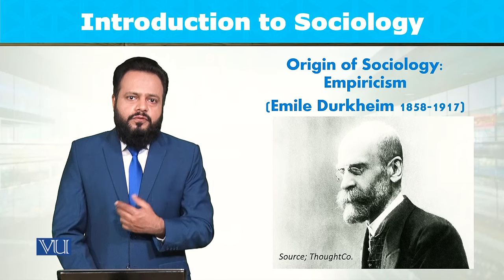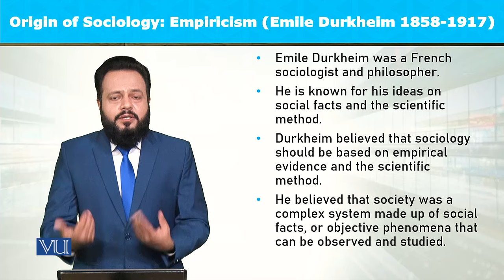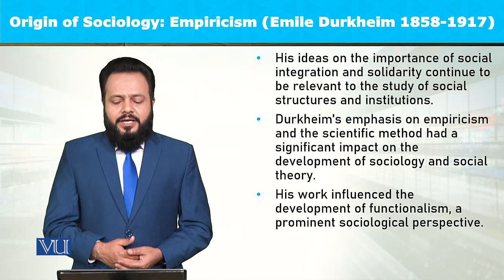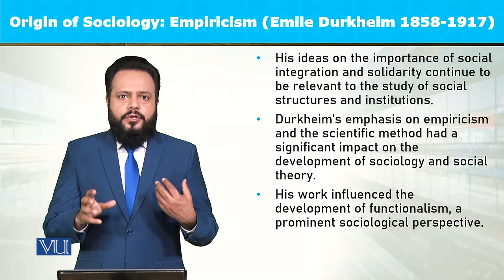Origin of Sociology Empiricism Emile Durkheim 1858-1917 | Introduction to Sociology| SOC101_Topic006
Topic006: Origin of Sociology - Empiricism (Emile Durkheim 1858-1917),
By Dr. Imran Sabir